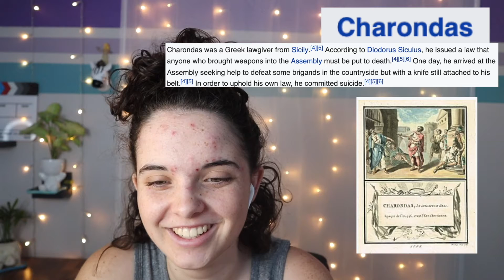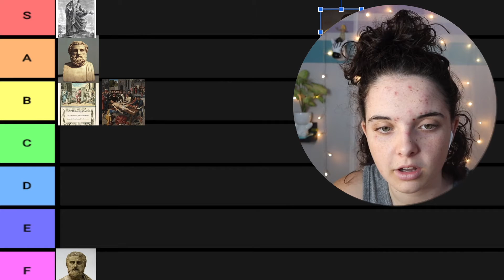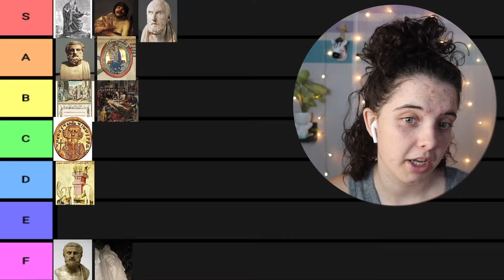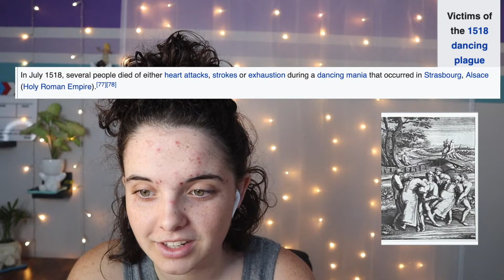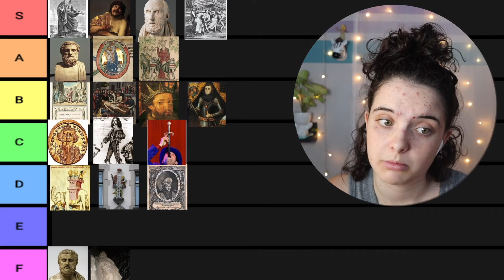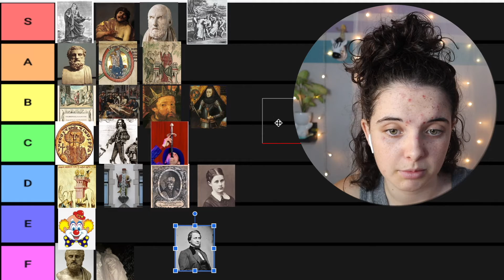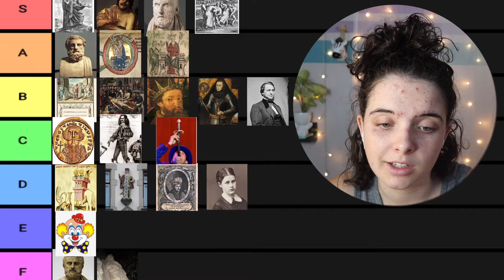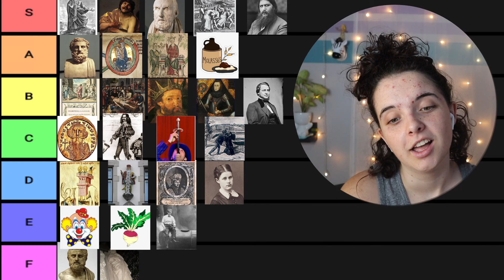Death Tier List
Episode 2 of exploring death, in this episode, I tier rank historical deaths.